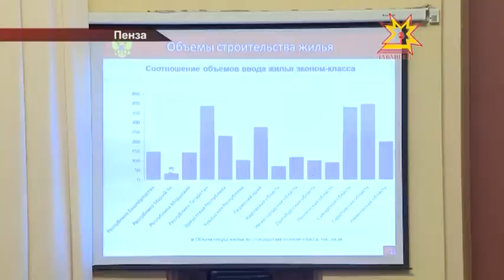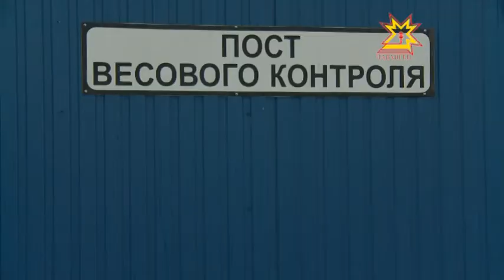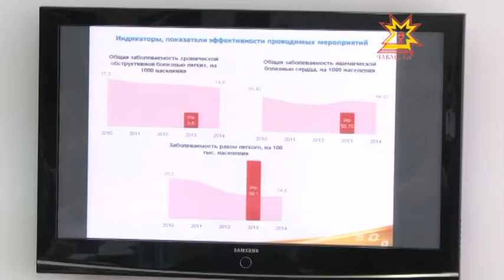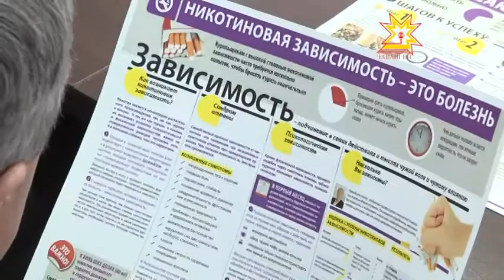Республика 01 04 2015 на чувашском языке. Дневной выпуск